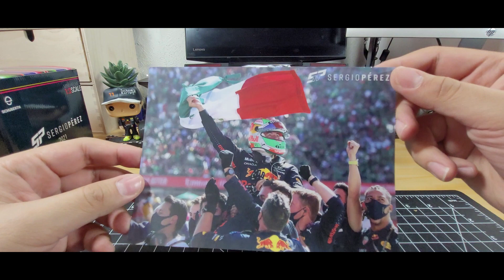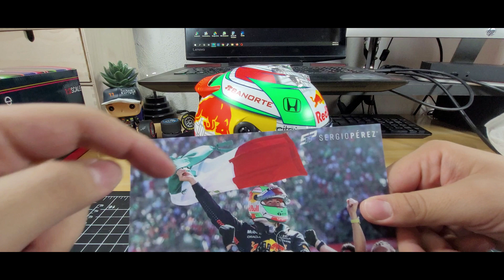Mini Helmet 1:2 Sergio Perez Mexican GP